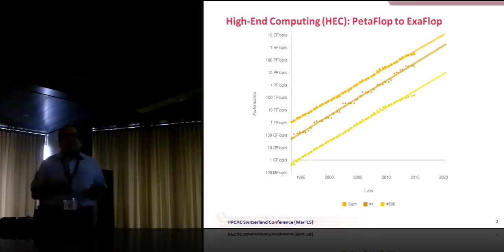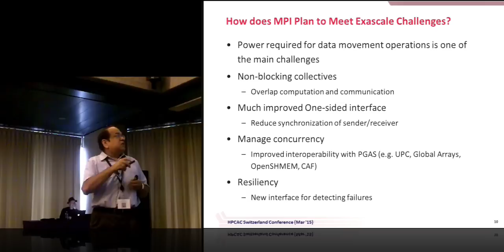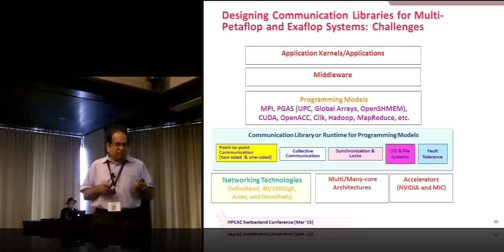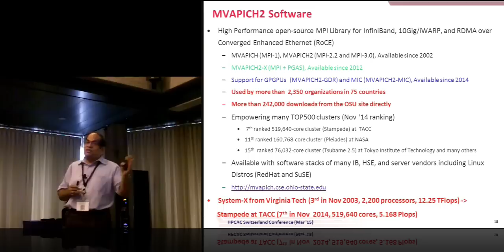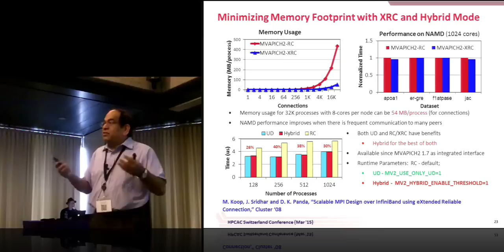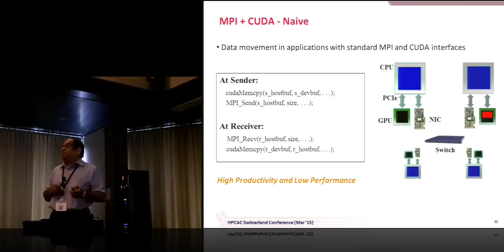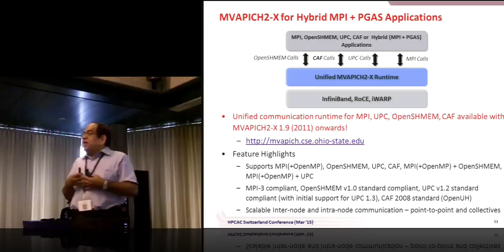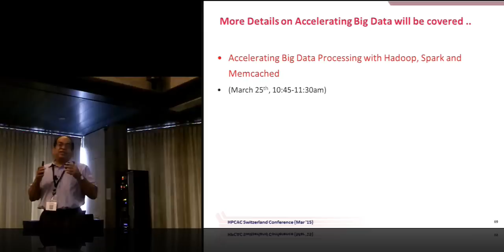High-Performance and Scalable Designs of Programming Models for Exascale Systems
In this video from the 2015 HPC Advisory Council Switzerland Conference, DK Panda from Ohio State University presents: High-Performance and Scalable Designs of Programming Models for Exascale Systems.